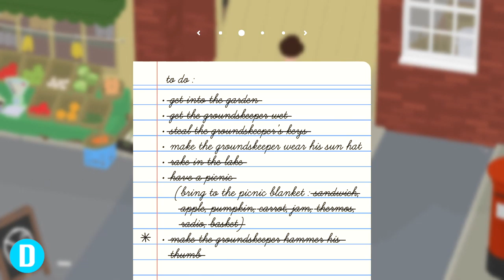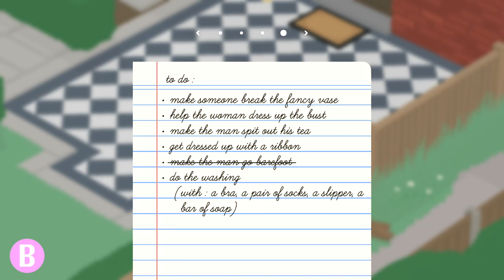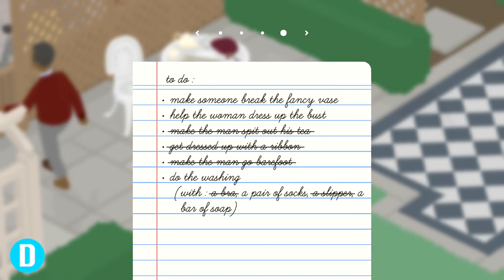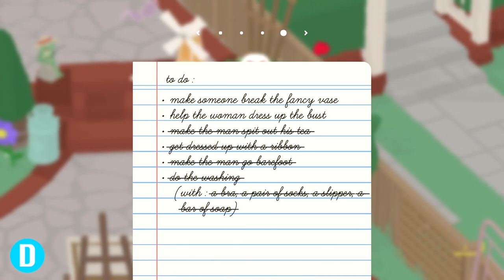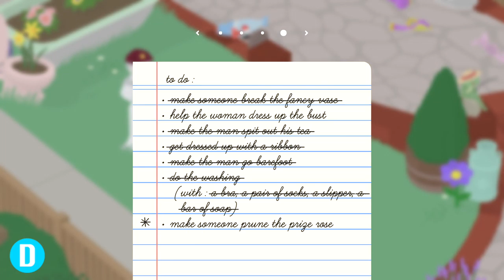Untitled Goose Game co-op - Part 3: Belle & Derrick (Neighbor to-do's)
Join BelleAim and Derrick they play through Untitled Goose Game. A hilarious relaxing puzzler based on stirring up all kinds of goosey trouble!

If you enjoyed, be sure to let us know with comments, subs, and likes!

for reviews, discussions, analysis, and more!